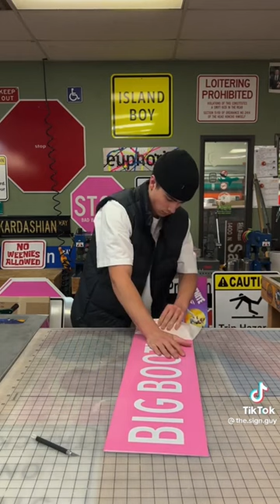Most SATISFYING Street Sign ASMR